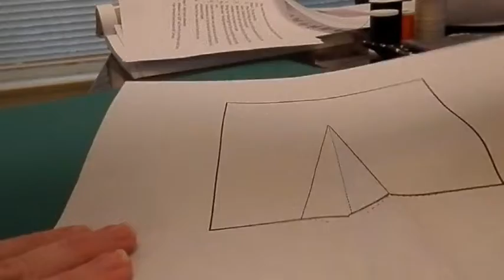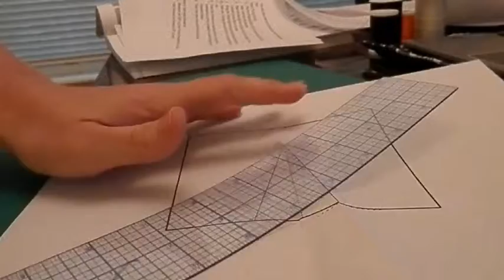Truing the dart